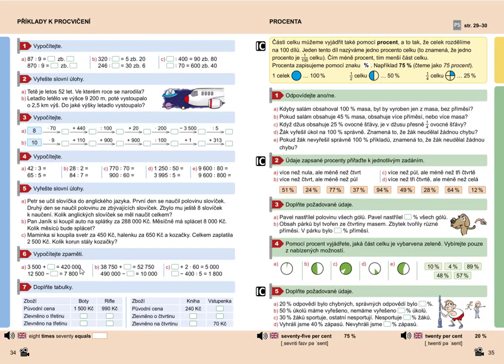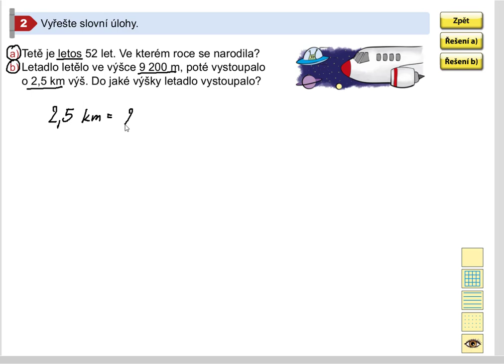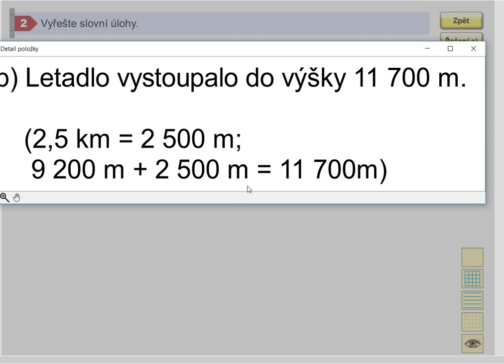Příklady k procvičení, Mat. mat. pro 5.roč., 2. díl, str. 34, cv. 2